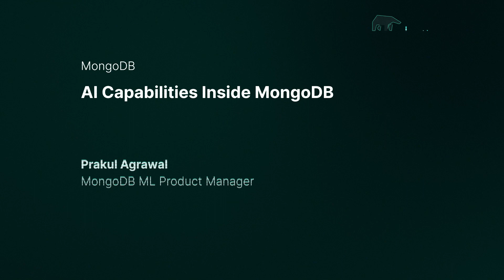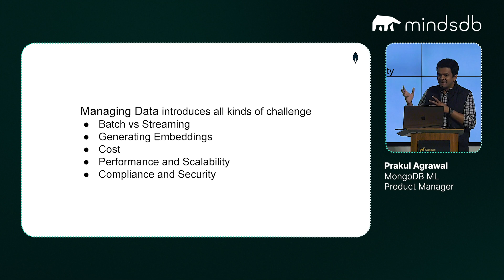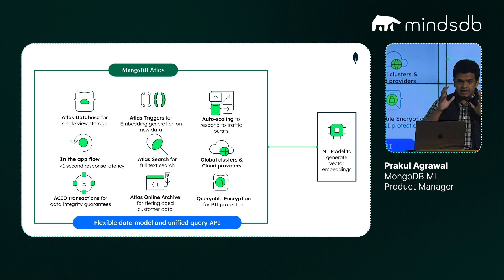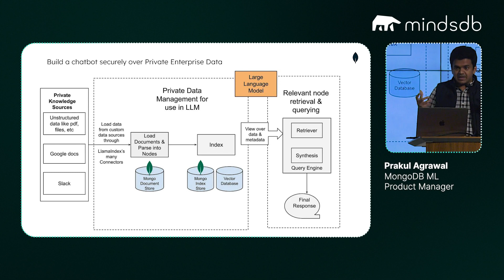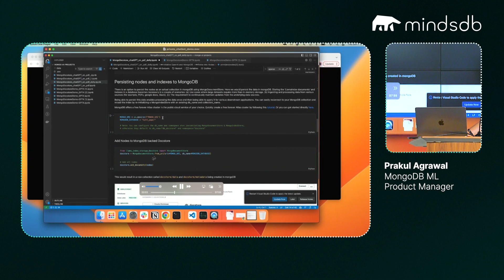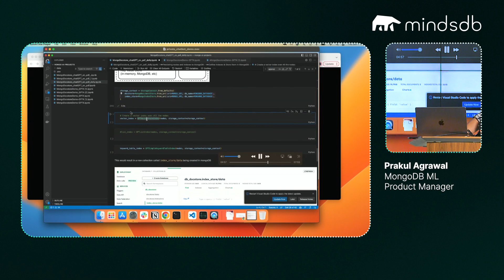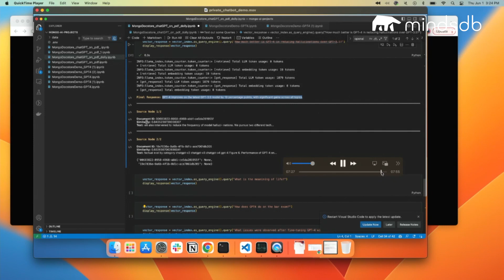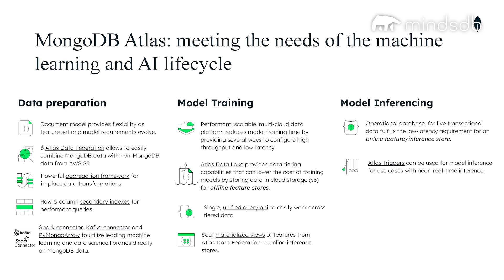Accelerating Path to Production for AI Apps - MongoDB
Speaker: Prakul Agrawal - MongoDB ML Product Manager

About MindsDB Con 2023:
For the latest in Applied AI - join developers, thought leaders, and executives from around the world for a day of learning, product news and conversations on the latest in applied AI & ML development.